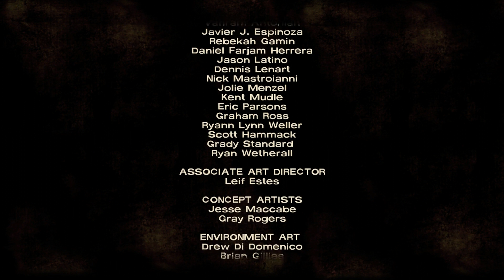The Walking Dead playthrough ep 3 part 6